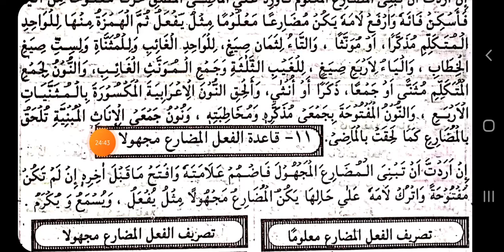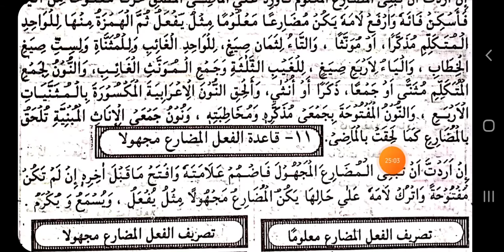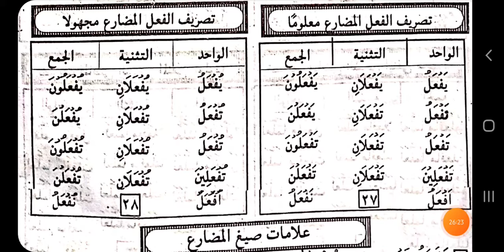الدرس( ١٠ ) تدريب الميزان، قاعدة المضارع المعلوم فى اللغة الروهانجية. ( ١ )